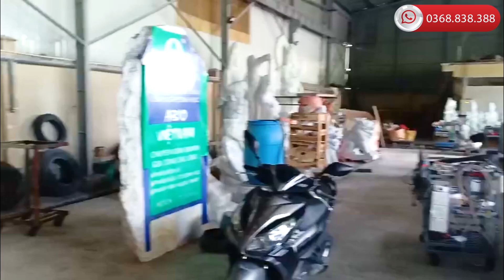Phát Triển Nghề Với Máy CNC Điêu Khắc Tự Động Tại Làng Đá Ninh Vân - Ninh Bình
Nghề điêu khắc đá mỹ nghệ Ninh Vân, Hoa Lư, Ninh Bình ẩn chứa các lớp lịch sử, văn hóa trong từng công đoạn của nghề, trên từng sản phẩm, là bảo tàng sống về sinh hoạt văn hóa, đời sống tinh thần của người dân địa phương.
Hiện nay, nghề này còn có vai trò rất lớn trong đời sống kinh tế – xã hội của cộng đồng, đã góp phần quan trọng vào sự dịch chuyển cơ cấu nông thôn, chuyển từ lao động giản đơn, năng suất thấp sang lao động có kỹ năng, năng suất cao. Đặc biệt, hầu hết các cơ sở trong làng nghề đều đã vận dụng công nghệ máy cnc điêu khắc đá vào công đoạn chạm khắc, sự kết hợp nhuần nhuyễn giữa đục tay và công nghệ hiện đại đã mang lại  bước tiến mới cho ngành phù điêu đá tại Ninh Bình nói riêng và trên nhiều tỉnh thành nói chung.
Quá trình hoàn thành những tác phẩm phù điêu đá
Để tạo ra một mẫu sản phẩm điêu khắc đá đẹp, phải trải qua rất nhiều quá trình sáng tạo. Đá được chạm khắc phải được khai thác tại các mỏ đá có tuổi đời cao như Ninh Bình, Thanh Hóa, Nghệ An, Phú Yên,… Đá ở đây có độ bền cao, khi chạm khắc hoa văn không bị nứt vỡ, dễ dàng khi chế tác.
Khi đã có nguyên liệu, thợ điêu khắc đá sẽ tiến hành tạo hình sản phẩm ở dạng thô (công đoạn ra phôi). Quá trình ra phôi được thực hiện qua nhiều công đoạn như tìm mặt phẳng tạo chân đế, xác định điểm chuẩn để tạo hình phù điêu bằng công nghệ máy cnc đục gỗ, đối với những chi tiết có bề mặt gồ ghề thì sẽ bắt buộc tiến hành đục phôi và tạo hình sản phẩm theo phương pháp thủ công. Sau đó thực hiện mài và đánh bóng sản phẩm. Đây là công đoạn quan trọng bởi nó thể hiện được kỹ thuật chạm khắc đá và đôi bàn tay khéo léo của nghệ nhân và yêu cầu chất lượng máy cnc điêu khắc đá cao cấp để tạo ra các chi tiết hoa văn tinh xảo sắc nét.

Để sản phẩm có màu sắc đẹp, tinh tế, đôi khi người thợ phải nhuộm đá bằng phẩm màu kết hợp với bã chè xanh, màu chàm… Bí quyết để có màu đá đẹp phụ thuộc vào việc pha màu, tạo nhiệt độ và dùng độ đậm nhạt của màu. Các  sản phẩm được nghệ nhân chế tác tinh xảo, tỉ mỉ trong từng họa tiết, thổi được trọn vẹn cái “hồn” sản phẩm.
Đông Phương Hà Nội là đơn vị cung cấp máy cnc khắc đá uy tín, giá rẻ nhất trên thị trường hiện nay. được nhiều cơ sở phù điêu đá tại làng nghề Ninh Vân Ninh Bình tin dùng. CNC Đông Phương có khả năng thiết kế và sản xuất các dòng máy cnc khắc đá khổ lớn, khổ vừa, khổ nhỏ, điêu khắc hoa văn 3D trên đá, hay tượng đá,... tại nhà máy quy mô lên đến 10.000m2 tiêu chuẩn Quốc Tế. quy trình sản xuất nghiêm ngặt với nguồn linh kiện cnc cao cấp nhập khẩu chính hãng.
Ưu điểm của máy cnc điêu khắc đá Đông Phương.
Ưu điểm đầu tiên phải kể đến là thiết kế hệ thống cơ khí của máy vô cùng cứng vững, được gia công bằng hệ thống máy phay giường, đảm bảo độ ổn định cho toàn hệ thống máy và đáp ứng yêu cầu gia công trên các khối đá lớn, trọng lượng cao.
Thứ 2 là hệ thống dẫn hướng 3 trục X Y Z sử dụng ray trượt, con trượt, vitme TBI Đài Loan. Yếu tố này là rất quan trọng bởi khi gia công trên các loại vật liệu đá cứng thì lực phát sinh là rất lớn, nếu hệ thống ray trượt , vitme không tốt dẫn đến rung động và hay bị gãy mũi dao cũng như ảnh hưởng đến chất lượng của sản phẩm.
Máy trang bị SPD công suất 5.5KW, động cơ điều khiển AC servo, hệ thống dẫn hướng chính hãng TBI Đài Loan giúp máy có khả năng làm việc tốc độ nhanh trên các vật liệu đá cứng với kích thước đa dạng.
Động cơ điều khiển trục X Z sử dụng dòng AC Servo, giúp máy có thể vận hành với cường độ cao trong thời gian dài mà không lo gặp phải lỗi bỏ bước đục.
Phần mềm điều khiển CA100 Pro II thông minh, giao diện hoàn toàn bằng Tiếng Việt, giúp quý khách hàng dễ dàng tiếp cận công nghệ.
Bụi đá sẽ khiến ray trượt và vitme rất nhanh mài mòn. Nên Công ty trang bị thêm chống bụi cho trục X Z có thể bảo vệ tất cả các bộ phận dẫn hướng, mang lại khả năng bảo vệ tốt hơn, giúp máy hoạt động bền bỉ trong môi trường khắc nghiệt trong thời gian dài
Điểm quan trọng là máy sử dụng vòi phun nước làm mát hướng thẳng về phía mũi dao khắc đá sẽ giúp thu toàn bộ bụi đá mịn trong nước và sau đó chảy về bể chứa. Đầu vòi bằng hợp kim chống oxy hóa theo thời gian, thân vòi làm bằng nhựa composite rất bền có thể xoay đa hướng.
Có thể nói, nghề điêu khắc đá đã mang lại cho người dân nơi đây nguồn thu nhập ổn định. Người thợ điêu khắc đá ngoài việc hành nghề còn trao truyền cho lớp kế cận. Theo truyền thống, nghề điêu khắc đá mỹ nghệ Ninh Vân, Hoa Lư, Ninh Bình được duy trì theo hình thức cha truyền con nối, truyền nghề theo hình thức cầm tay chỉ việc. Ngày nay, nhờ việc vận dụng Khoa học công nghệ hiện đại đã mang lại sự phát triển vượt bậc cho ngành phù điêu, và đặc biệt giúp giải phóng sức lao động, bảo vệ sức khỏe con người.